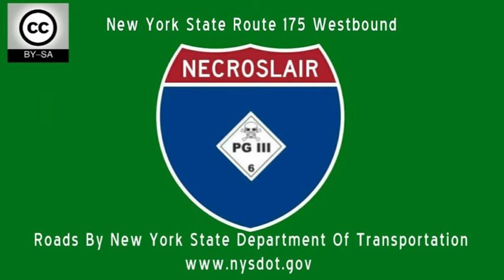NY175 West - Marcellus, NY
New york State Route 175 Westbound in rural Onondaga County, NY from its junction with NY173 in Onondaga Hill to just east of Marcellus and the junction with NY174.